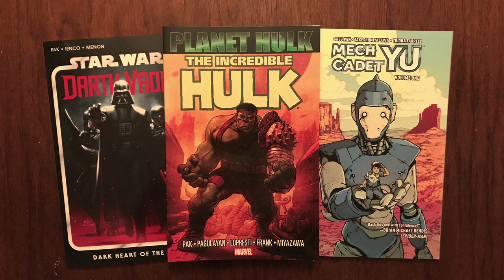Cooking Will Break Your Heart - a cookbook memoir by Greg Pak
Over the years, I’ve posted hundreds of process photos on social media of the meals I’m cooking. And people will periodically ask when I’m writing a cookbook. Well, the answer is now! So if you’re interested in simple, straightforward recipes for the delicious food I’ve been posting with step-by-step process photographs, this is the book for you!

I’m old enough that I’ve lost most of the people who cooked the most meals for me in my life. So this book will be dedicated to my beloved mother, Jane Pak, and my grandmothers Wechun Pak and Grace Riechers.

Food is history and culture and family and love and joy and grief. So this cookbook will also be a memoir, packed with essays, poems, comics, and photos exploring the emotional stories behind each meal. It’ll be one of the most personal things I’ve ever written and I can’t wait to share it with you.

The cookbook is digital only, but some of the Kickstarter rewards include physical copies of earlier books, so if you need copies of the PRINCESS WHO SAVED books or the super rare variant cover edition of ABC DISGUSTING, this is a great place to grab it!

Thanks so much for your consideration, and all the best, as always.